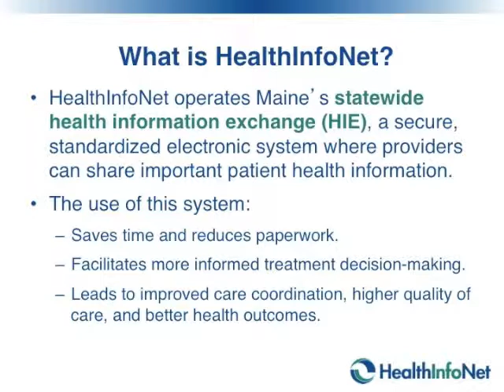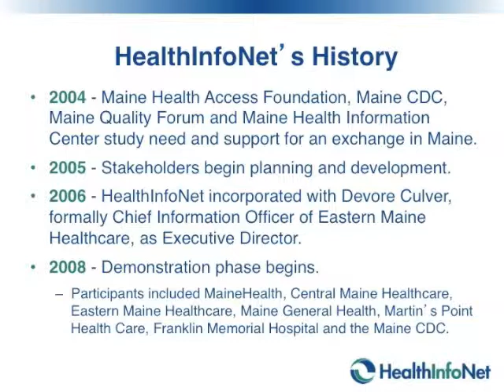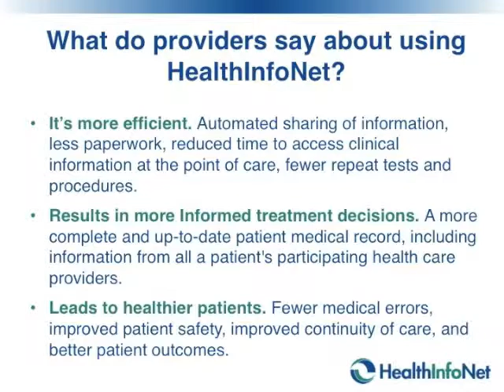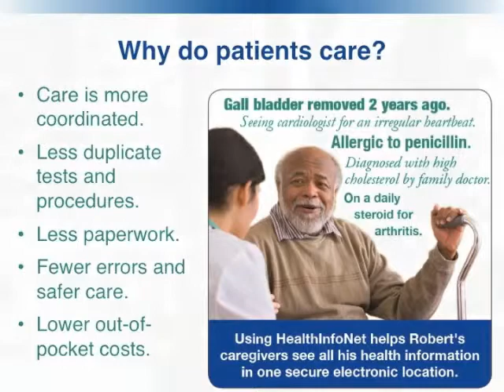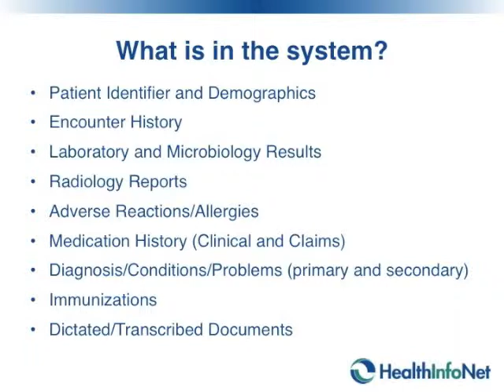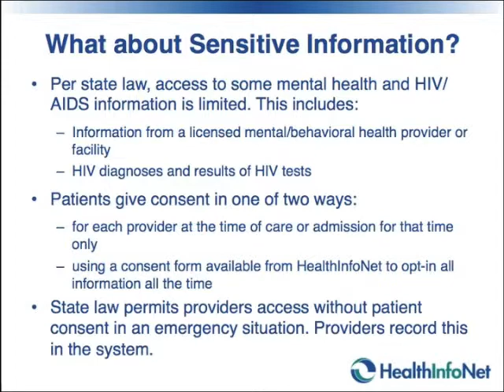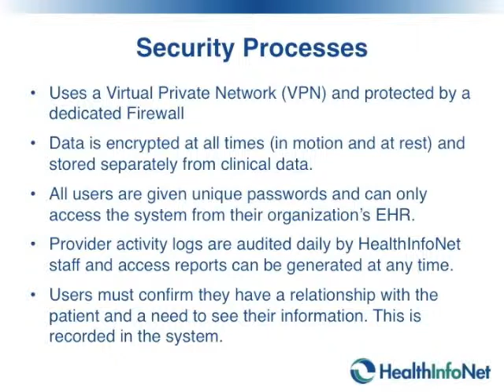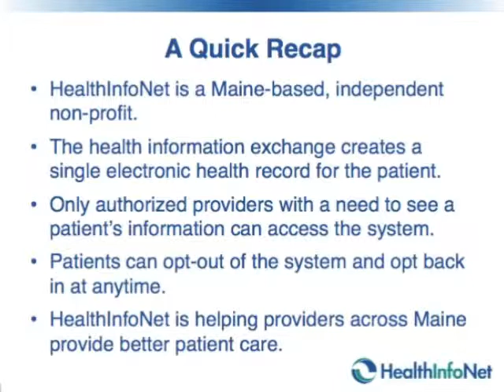HIN Overview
Overview video on how to use the HIN Clinical Portal